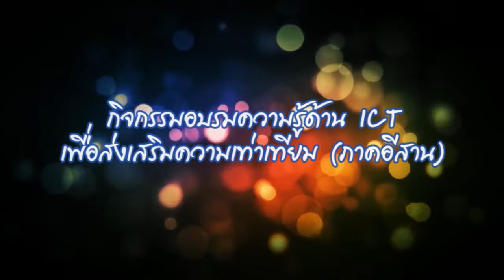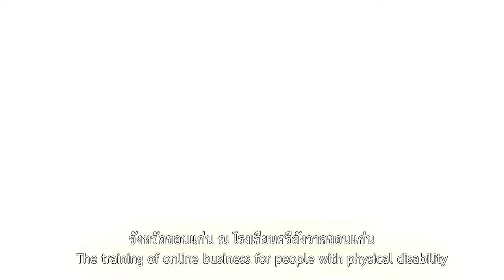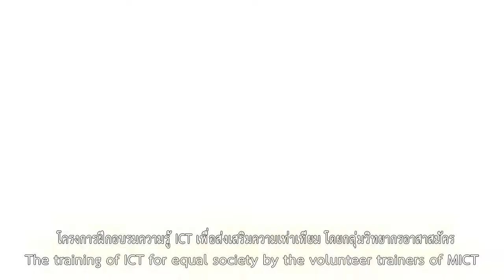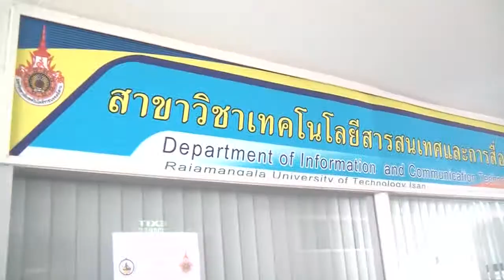กิจกรรมอบรมความรู้ด้าน ICT เพื่อสงเสริมความเท่าเทียม (ภาคอีสาน)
กิจกรรมอบรมความรู้ด้าน ICT เพื่อส่งเสริมความเท่าเทียม

เพื่อให้ผู้สูงอายุ คนพิการ ผู้เกี่ยวข้องกับคนพิการ และผู้ด้อยโอกาส สามารถเข้าถึง และมีความรู้ด้าน ICT และสามารถเข้าถึงข้อมูล ข่าวสาร องค์ความรู้ เพื่อประโยชน์ในการศึกษา การประกอบอาชีพ รวมทั้งสิทธิและการมีส่วนร่วมในสังคม